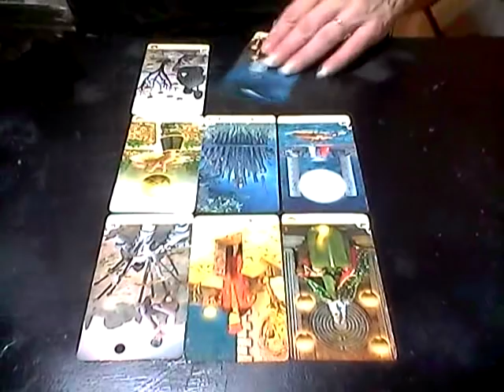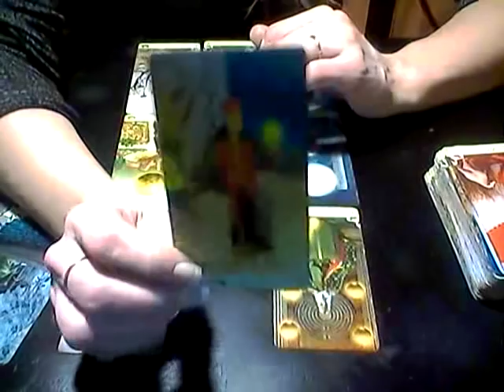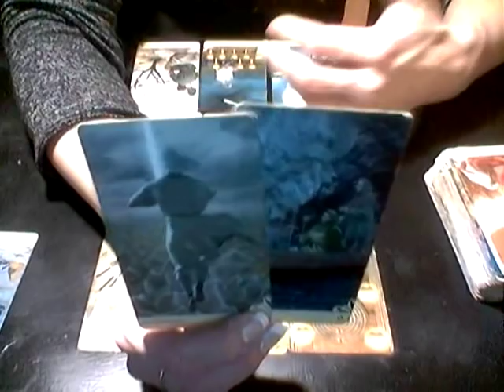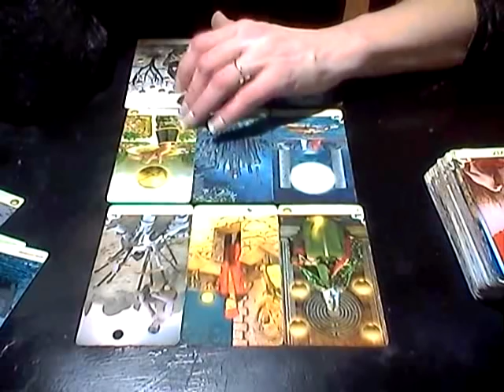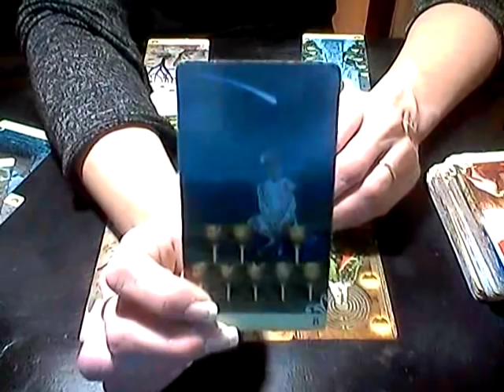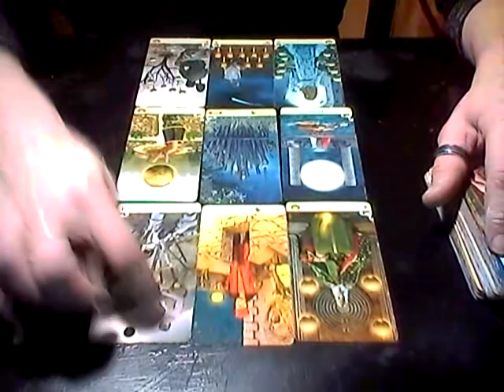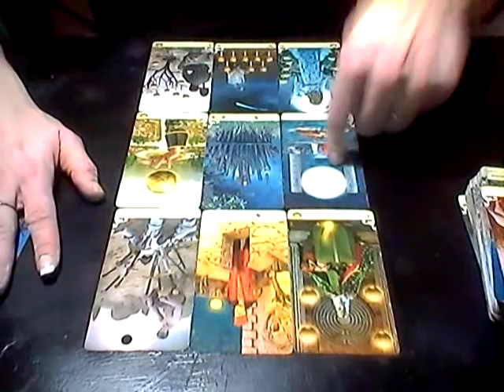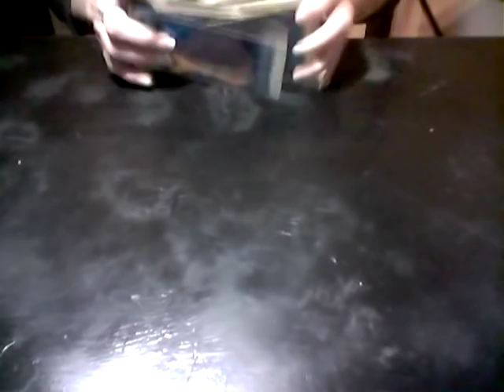FIRE SIGNS *Daily Love Reading* Jan 15, 2019